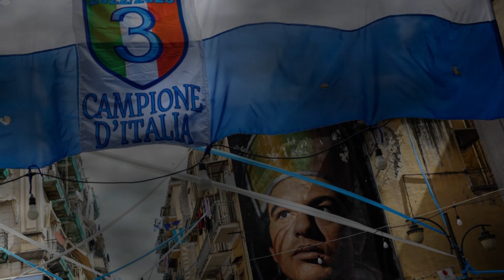📢🔵🚨 OH MIO! QUESTO È APPENA SUCCESSO! OSIMHEN ROMPE IL SILENZIO! - CALCIO NAPOLI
! oggi porteremo le ultime conferme che riguardano il futuro del giocatore nigeriano Victor Osihen. C'è stato un grande sconvolgimento in queste ultime ore. andiamo a vedere i dettagli sui piani del Bayern e cosa ha da dire l'attaccante per la prossima stagione.